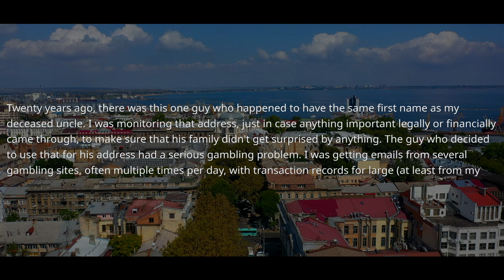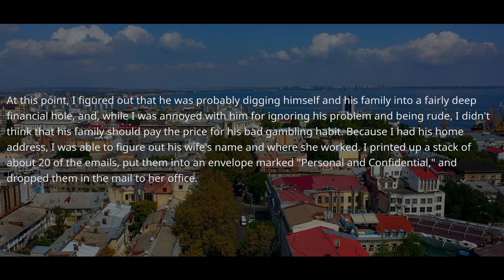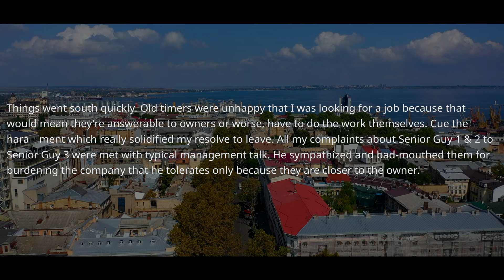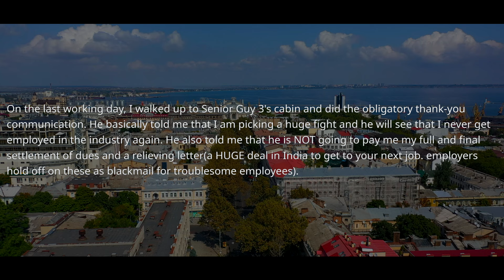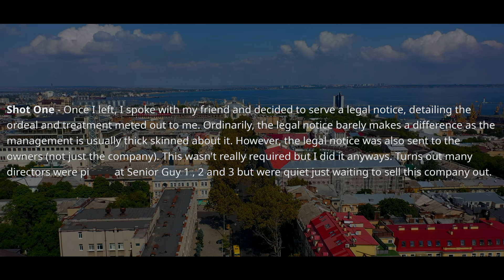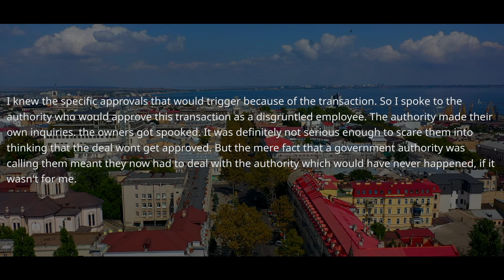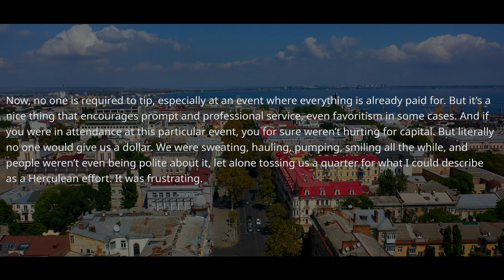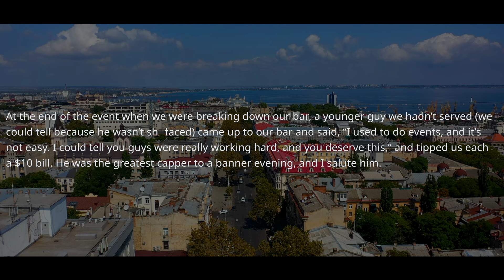Bosses Forgot Who I Am & That I, As a Lawyer, Know ALL THE PLANS! Shareholder Director Ask Him r/PR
r/ProRevenge Bosses Forgot Who I Am & That I, As a Lawyer, Know ALL THE PLANS! Shareholder Director Ask Him r/PR